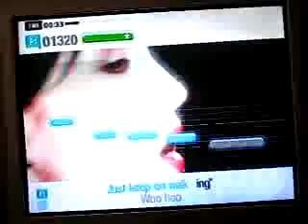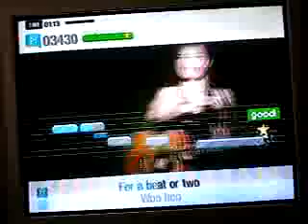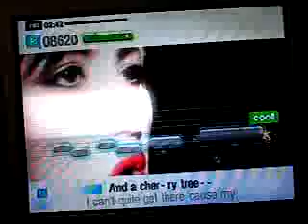SingStar Rocks!: KT Tunstall - Big Black Horse And The Cherry Tree (Play By Me)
My first song of girls' side.